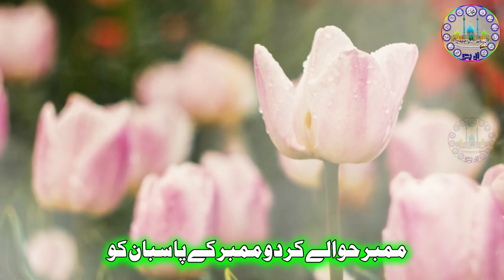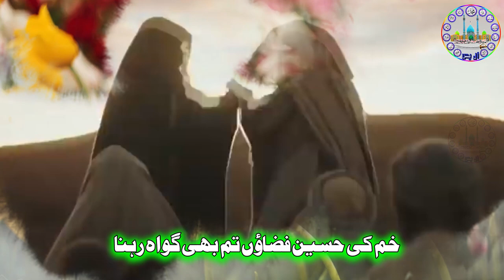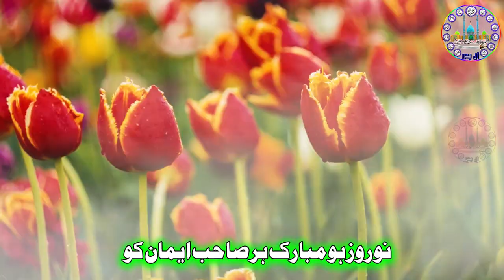Nowruz Hu Mubarik Har Sahib e Eman Ko | Jashan e Norooz | Tajposhi Mola Ali | Ghadeer Khum |Qasida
Jashan Norooz Urdu Qasida by Qazi Waseem Abbas
Beatiful Poetry with Wonderful Voice and Nature Scenes Worth To Watch

Special Thanks Zakir Qazi Waseem Abbas Khanewal.

JazaqAllah. Thanks.